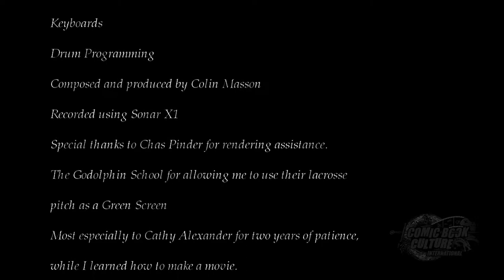Comic Book Culture Animation Buffet: Sailing the Rings of Saturn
High Tech, Pink Floyd and a lot of work. Rock video with style